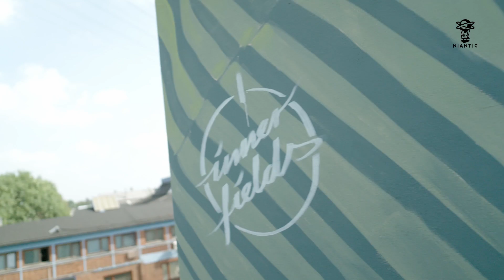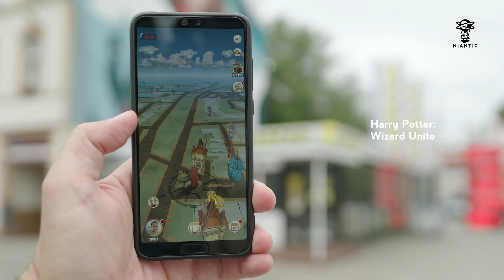Eventfilm || AR meets Urban Art || Niantic || SIMON films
Walls Can Dance in Hamburg – das etablierte Urban Art Festival geht in die nächste Runde und mit am Start unser Kunde Niantic. Digitale Entdeckung, kombiniert mit sozialer Interaktion und kollaborativem Spiel, geben Menschen die Möglichkeit, Kunst auf eine neue Art und Weise zu erkunden und interpretieren. Augmented Reality meets Street Art.

Ihr plant ein Event und möchtet der ganzen Welt zeigen, was ihr auf die Beine gestellt habt? Wir begleiten weltweit Events aller Art und Größe. Wir machen wir für euch die ganz große Show oder auch auf Wunsch dezent & unauffällig. Sprecht uns einfach an!

Patrycja Simon
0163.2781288